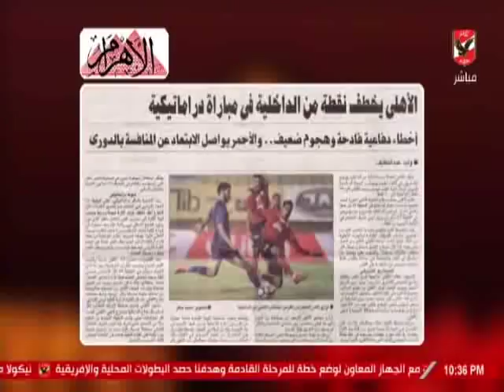حلقة ملك وكتابة 31-12-2018